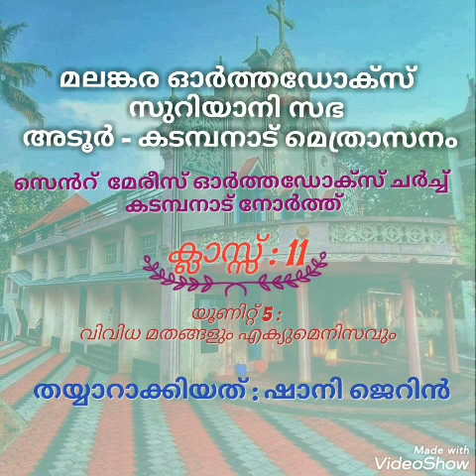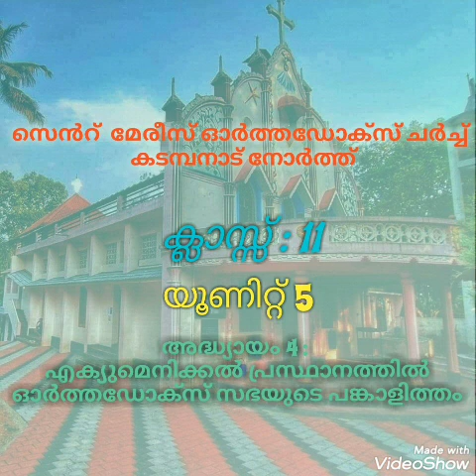OSSAE SUNDAY SCHOOL CLASS X1 UNIT 5/ MALANKARA ORTHODOX CHURCH/ ONE WORD ANSWER/ CHRISTIAN WISDOM